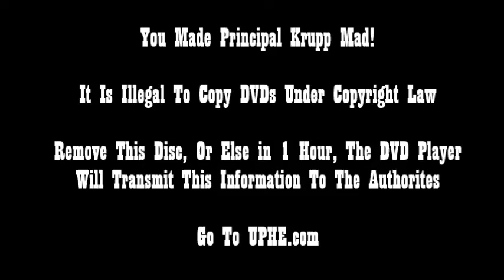Captain Underpants:The First Epic Movie (Anti Piracy Screen)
Well, I Made This 100%, I Used A Different Font For The Screen

Note: I Love Captain Underpants (The Books & The Movie)